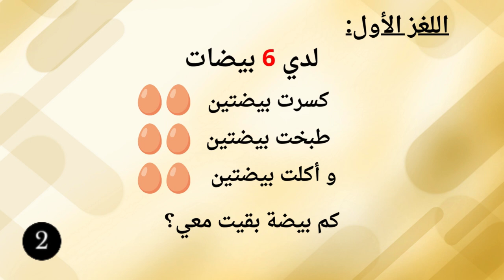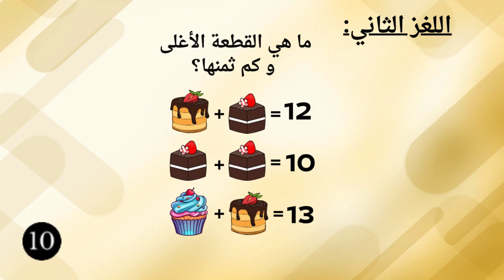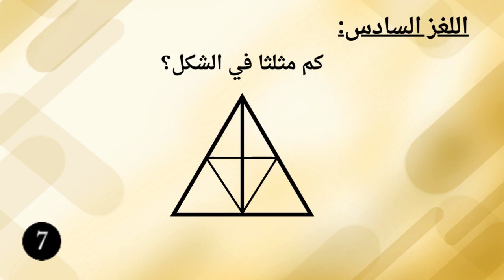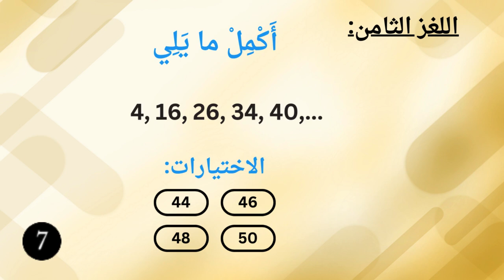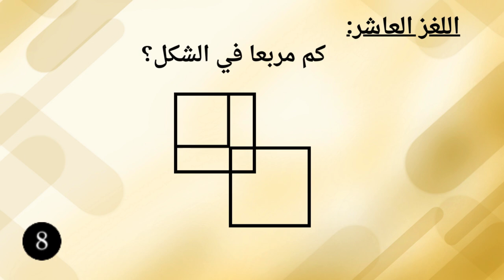إن تمكنت من حل كل هذه الألغاز العشرة، فأنت ذكي. يمكنك إيقاف الفيديو إن أردت المزيد من الوقت للتفكير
مرحبا بكم أصدقائي. إليكم 10 ألغاز سهلة و أخرى صعبة لتحسين عملية التفكير، وتقوية الروابط بين الخلايا الدماغية، وتعزيز الذاكرة. خمسة دقائق لتستمتع و تتعلم الحساب و حل المسائل.

الاذكياء فقط يجدون الحل  - اينشتاين
سعر الدونتس
الغاز للاذكياء !! الغاز صعبه !!